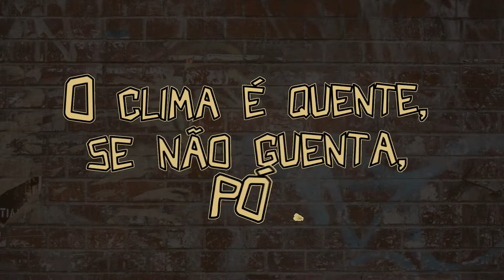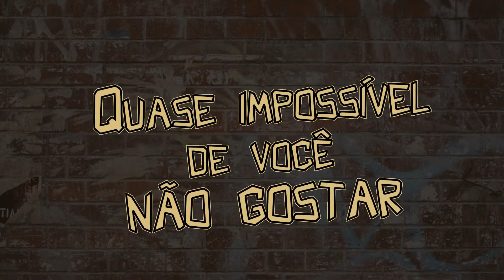Cartel 013 - Ela Mordia Forte (Lyric Video)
Esta música faz parte da coletânea “NewActs 1”.

Direção Artística: Rick Bonadio
Produzido por: Rick Bonadio, Giu Daga e Renato Patriarca
Gerência de Produto: Helio Leite
Engenheiro de Gravação: Giu Daga, Renato Patriarca e Fernando Prado
Engenheiro de Mixagem: Giu Daga e Renato Patriarca
Assistente de Mixagem: Pedro Filgueiras e Nigéria
Pós produção de áudio: Nigéria

Lyric Video Produzido por: Denise Ferreira